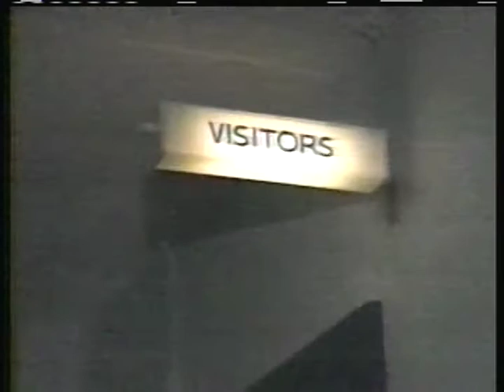English Premier League- Matchday 17- December 12 -13, 1998